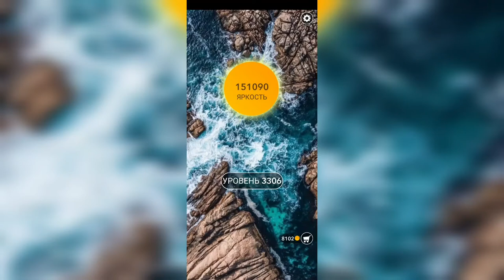Word / Слово Крест: Поиск русского кроссворда / Уровень 3306